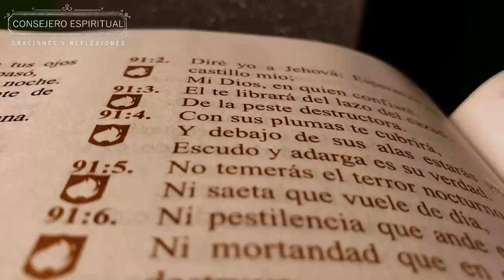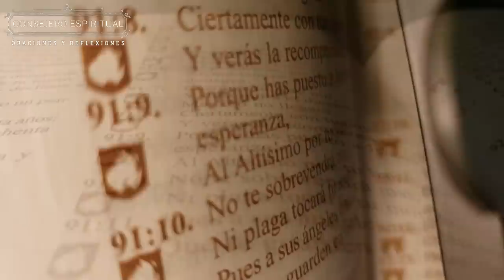SALMO 91 ejercicio guiado de oración poderosa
El Salmo 91 es uno de los salmos más poderosos y reconfortantes de la Biblia, conocido por su promesa de protección divina, refugio y seguridad bajo las alas de Dios. En este video, te ofrecemos un ejercicio guiado que te sumergirá en las profundas palabras de este salmo, llevándote a una atmósfera celestial donde podrás sentir la paz, la protección y la presencia de Dios de una manera única.

A través de este ejercicio, experimentarás una conexión espiritual más profunda, donde cada palabra del Salmo 91 resonará en tu corazón, llenándote de fe y fortaleza. Este momento de meditación guiada es ideal para aquellos que buscan refugio en medio de las tormentas de la vida, para quienes necesitan sentir la mano protectora de Dios sobre ellos.

Únete a nosotros en este viaje espiritual y permite que el Salmo 91 te lleve a una atmósfera celestial donde la presencia de Dios te envuelva y te llene de Su amor y protección. 🌟🕊️🙏

Estas obras están protegidas por las leyes de copyright y tratados internacionales.